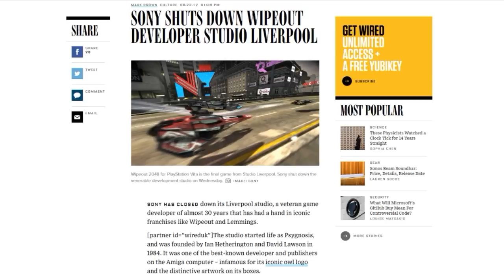Review: Antigraviator (Steam) - Defunct Games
Defunct Games reviews Antigraviator by Cybernetic Walrus, available now on PC and coming soon to PlayStation 4 and Xbox One.

While Antigraviator is certainly derivative of other futuristic racing games, it still manages to stand out from the pack. Part of the reason for this is because it nails the fundamentals, including tight controls, a great sense of speed and some of the best stages you'll find in a racing game this year. I'm a little disappointed in the difficulty and simplistic single-player campaign, but if this is the developer's first stab at making a racer, then I can't wait to see what Cybernetic Walrus comes up with next.